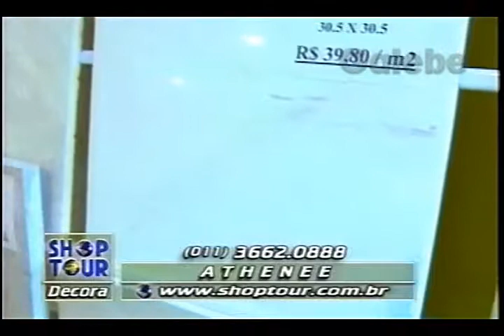ATHENEE CRIS MELO GALEBE 09 01 1998 2